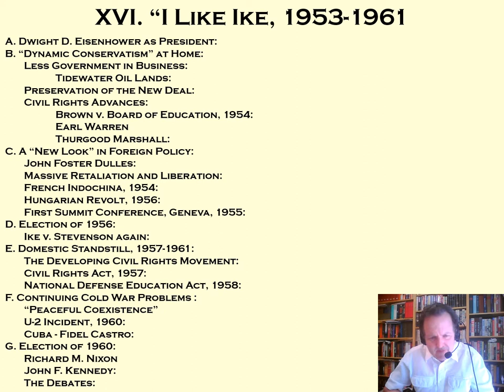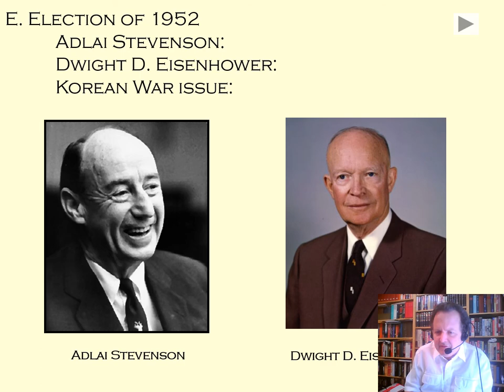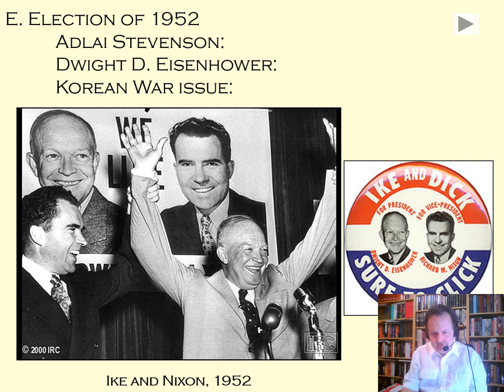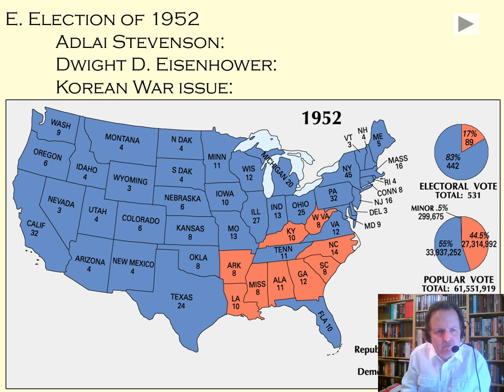XVI I Like Ike pt 1 redo